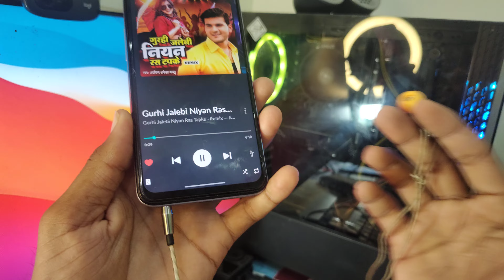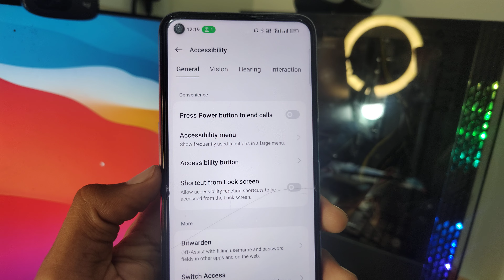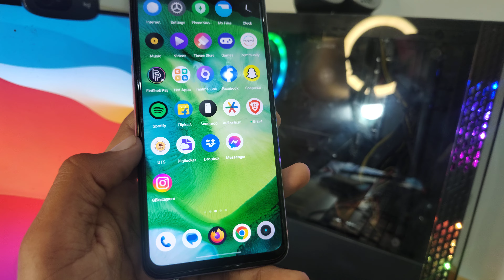Wireless earphones one side not working | Bluetooth earphone one side not working